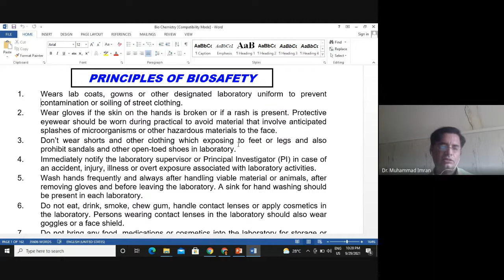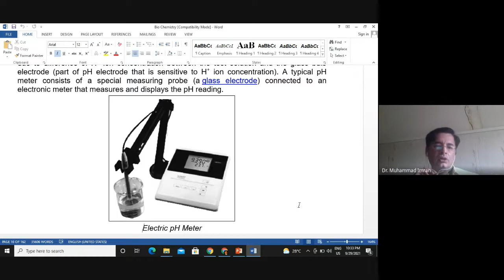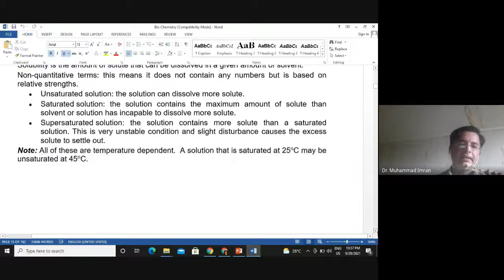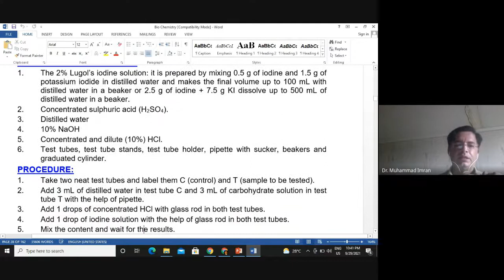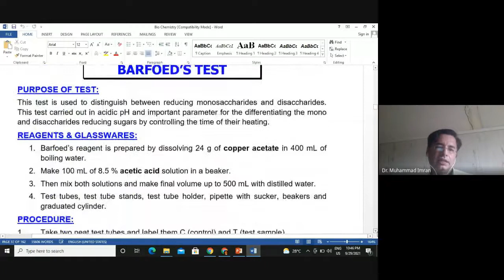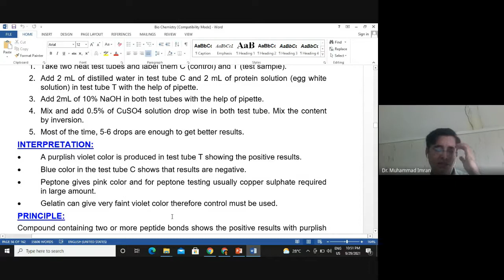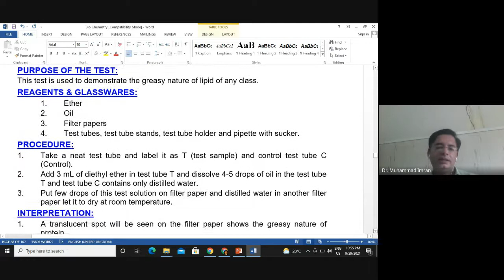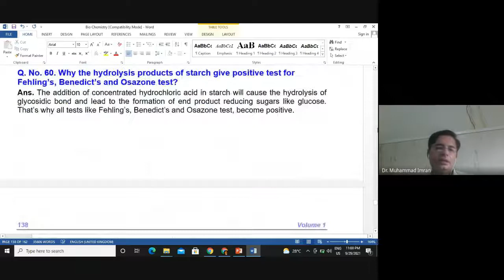Principles of Biochemistry Summer Practical's Overview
1. Wears lab coats, gowns or other designated laboratory uniform to prevent contamination or soiling of street clothing.
2. Wear gloves if the skin on the hands is broken or if a rash is present. Protective eyewear should be worn during practical to avoid material that involve anticipated splashes of microorganisms or other hazardous materials to the face.
3. Don’t wear shorts and other clothing which exposing to feet or legs and also prohibit sandals and other open-toed shoes in laboratory.
4. Immediately notify the laboratory supervisor or Principal Investigator (PI) in case of an accident, injury, illness or overt exposure associated with laboratory activities.
5. Wash hands frequently and always after handling viable material or animals, after removing gloves and before leaving the laboratory. A sink for hand washing should be present in each laboratory.
6. Do not eat, drink, smoke, chew gum, handle contact lenses or apply cosmetics in the laboratory. Persons wearing contact lenses in the laboratory should also wear goggles or a face shield.
7. Do not bring any food, medications or cosmetics into the laboratory for storage or later use. Food is stored outside the work area in cabinets or refrigerators designated specifically for that purpose.
SKIN:
Immediately wash with plenty of soap and water.  Get medical attention if irritation occurs.
EYE:
Immediately flush eyes with running water for at least 20 minutes holding eyelids open.  Get medical attention.
INGESTION:
Do not induce vomiting.  Give 1-2 glasses of water to a conscious victim.
Never give anything by mouth to an unconscious victim.  Get medical attention.
INHALATION:
Move victim to fresh air.  If not breathing, give artificial respiration. Get medical attention.
INTRODUCTION TO INSTRUMENTATION & GLASS WARES
Test tube & Test tube Holder:
The common use of a test tube in laboratories is to hold, mix or heat small quantities of liquids. It can also be used as a culture tubes also known as test tubes for experiments. Test tubes mostly used to perform lipid, protein, carbohydrates and urine analysis.

Test Tube with Test Tube Holder

Test Tube Stand:
It is used to hold the test tubes before and after the chemical reactions.

Test tube stand
Volumetric pipettes:
Volumetric pipettes allow the user to measure a volume of solution with extremely accurately. They are commonly used to make laboratory solutions from a base stock as well as prepare solutions for titration. It is used to measure one single volume in a particular size pipette (just like with volumetric flasks). Therefore, they are available in many different sizes (1 mL, 5mL 10mL, 20 mL).
Glass Pipette
Burette:
A burette, or buret, is a uniform-bore glass tube with fine gradations and a stopcock at the bottom, used especially in laboratory procedures for accurate fluid dispensing and measurement. The burette is commonly used in titrations to measure liquid.
Burette

Erlenmeyer flask:
An Erlenmeyer flask, conical or E-flask is one of the most commonly used flasks in scientific laboratories. The flask has a conical base that almost extends into a small, cylindrical neck. This shape allows the flask to be sealed with a bung for heating purposes, while also allowing a researcher the freedom to shake or stir the flask without spilling liquid. The Erlenmeyer flask has diverse uses such as holding and measuring chemical liquid samples, but can also be used to mix heat and boil chemicals.

Glass Flask
Funnel:
A funnel is a pipe with a wide mouth, good for feeding, often conical mouth and a narrow stem.
• It is used to channel liquid or fine-grained substances into containers with a small opening. Without a funnel, spillage would occur.
• It is used to filter and separate various chemical substances.

Graduated Cylinder:
Graduated cylinder is a tall, thin container used to measure the volume of liquids. It is a very common piece of laboratory equipment. Chemists used graduated cylinders just as you used measuring cups in your kitchen.

Graduated Cylinder
Glass Rods:
Glass rods are commonly used as stirrers and mixed the substances in laboratory  environments. Glass rods are often used to spread liqui
OSPE QUESTIONS:
1. Identify the given glass wares and write down its uses?
2. Identify the given glass wares what are precautionary measures to use these glass wares?
3. What is pH meter? Give its principle?
4. What are the various methods to measure the pH.
a. pH meter
b. pH paper
c. pH indicators

OSPE QUESTIONS:
1. What is centrifuge machine and give some of its uses?
2. What are the different parts of thermometer and its uses?
3. Identify the given instrument and give its principle and uses?
4. Enlist the precautionary measure for electronic balance?
5. What are applications of microscopy?
6. What is spectrophotometer and gives its uses and principles?
7. What is urinometer and enlist its applications?
8. What is the principle of pH meter?